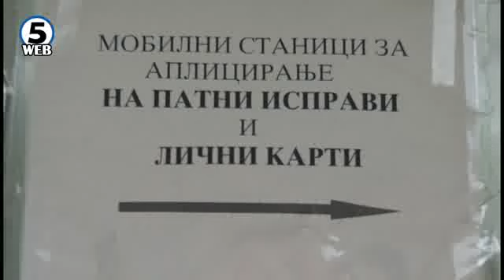За еден ден решени проблемите на жителите на Жировница